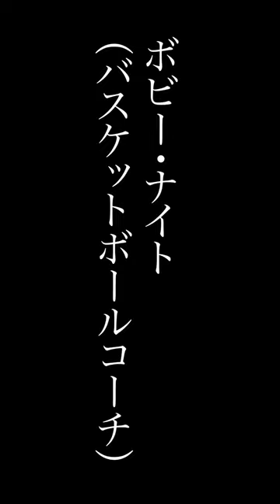勝つ為の準備